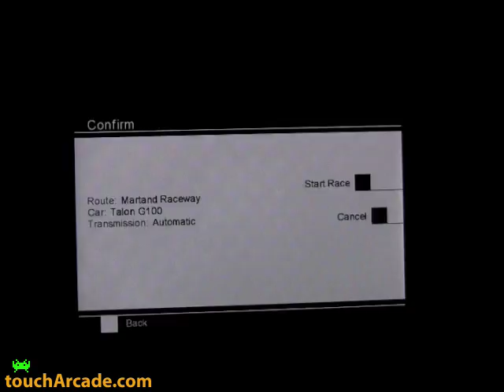Fastlane Street Racing for iPhone